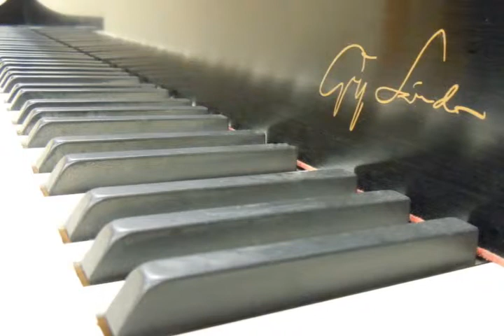Jeffrey Hollander and Artist Katie Musolff - Pfister Portrait Of Hollander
Portrait of Dr. Jeffrey Hollander that is displayed at the majestic pfister hotel.  Katie Musolff is the Artist.